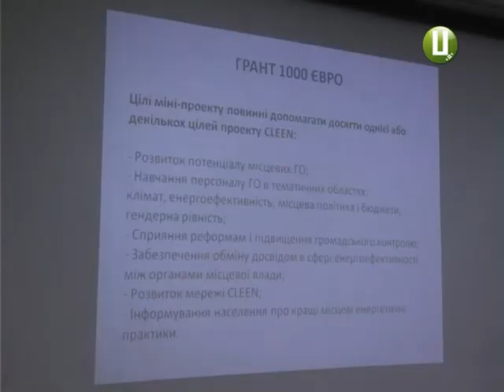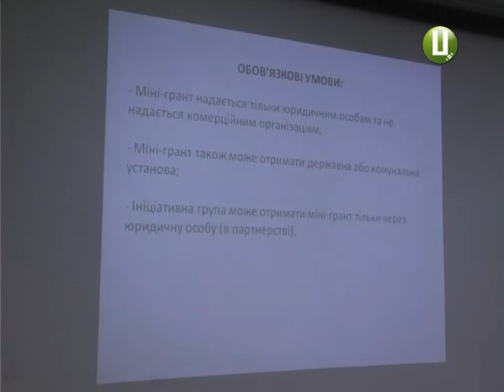100 євро за цікаву ідею енергоефективності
Маєте цікаву ідею з енергоефективності – отримайте 1000 євро на її втілення. Хмельницький молодіжний клуб розвитку презентує новий етап проекту CLEEN (КЛІН). Триватиме він до кінця цього року. І в його рамках активісти проводитимуть навчальні програми для державних службовців, депутатів та громадських організацій. Їм розповідатимуть ,як залучати для своїх проектів ресурси з-за кордону. Бо для реалізації заходів з енергозбереження вже готові надавати кошти. Усі подробиці у сюжеті.